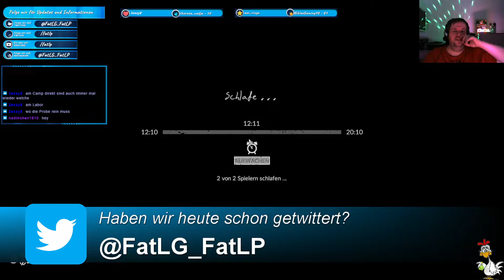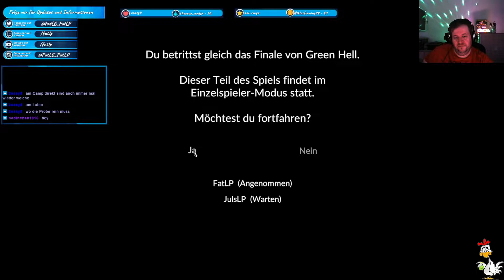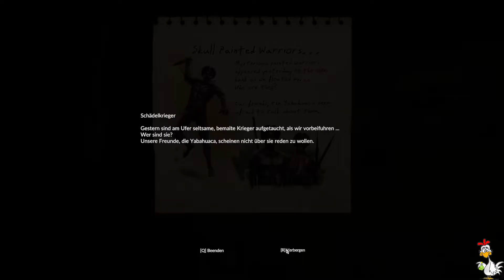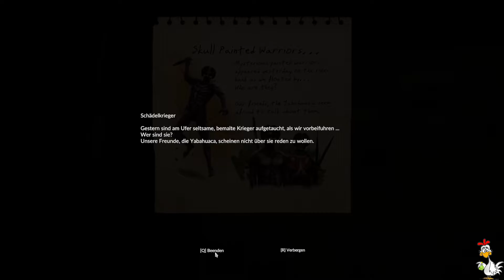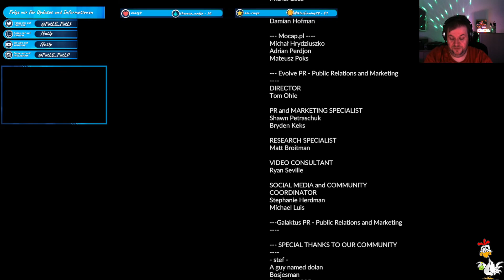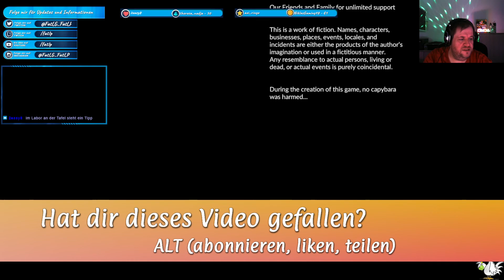Green Hell S02F059 - Die Geschichte nimmt ein tragisches [ENDE]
Green Hell [deutsch] Folge 059. Ein Let's Play Together mit dem JulsLP.

Wir sind im Regenwald und die Frau an unserer Seite will die dort lebenden Eingeborenen studieren. Sie zieht zu den sehr zurückgezogen lebenden Ureinwohnern ins Dorf, während wir zwei Männer in unserem Basislager zurück bleiben.
Eines Nachts werden wir von ihr über Funk geweckt, weil sie Hilfe braucht. Auf dem Weg zu ihr, stürzen wir und verletzten uns irgendwo im grünen Nirgendwo.

Nun müssen wir unsere Frau finden. Wir müssen uns organisieren, orientieren und vor allem ÜBERLEBEN!

Es warten zahlreiche Gefahren in Form von giftigen Tieren, aggressiven Fellturnschuhmarken und grantigen Ureinwohnern auf uns. Getrieben von ständigem Hunger und Durst stolpern wir durch die grüne Hölle mit dem Ziel, unsere Frau wieder zu finden.

Begleite uns auf unserem mörderischen Weg durch Green Hell.

Dein
FatLP

📽 Videogenre: Let's Play Toghether
🕹 Spiel: Green Hell
⚒ Entwickler: Creepy Jar
💻 Publisher: Creepy Jar
🌍 Green Hell offiziell:

Green Hell wird unregelmäßig auf Twitch gestreamt und der Stream dann in Folgenlänge hier veröffentlicht.

Geld!)

Hallöchen und herzlich Willkommen auf FatLP, dem Let's Play Kanal von
Fussel.
Seit Dezember 2017 produziere ich Spielevideos hier auf YouTube, um
einen Ausgleich zu meinem unkreativen Hauptberuf zu haben. Trotz der
geringen Freizeit, erscheinen derzeit jeden Tag drei Videos hier auf
FatLP.
Auf kein festes Spielgenre festgelegt,  möchte ich Euch mit den Spielen
unterhalten, die mir Spaß machen. Bestimmt ist auch für Dich ein
interessantes und unterhaltsames Let's Play dabei.

Dein
FatLP